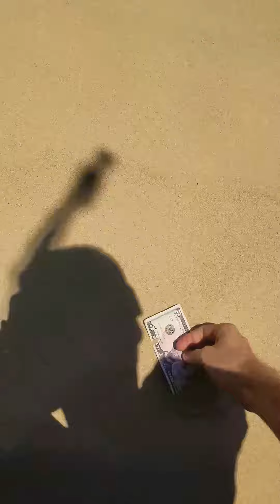Went for a ride in an old-school dune buggy!!!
It's not every day you get to ride in one of these...(unless you own one)